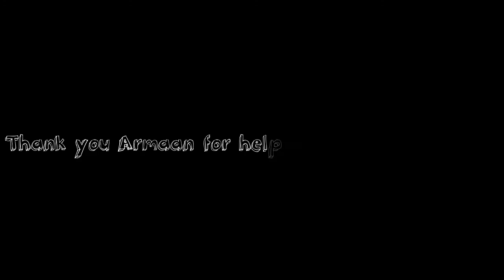Sword art Online Vs A Anime That Is not very Good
SAO isn't the best anime but I would 100% buy their games if they were all 9$ and that's exactly what I did We Are Kirito And we are getting copyright Claims